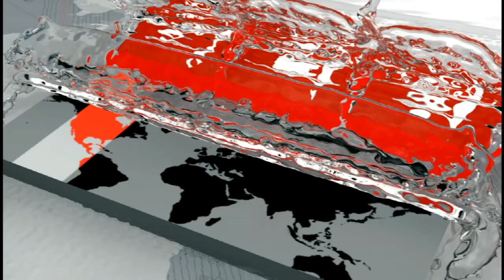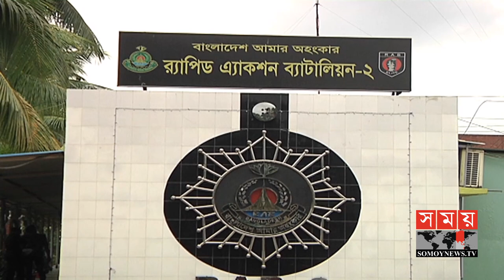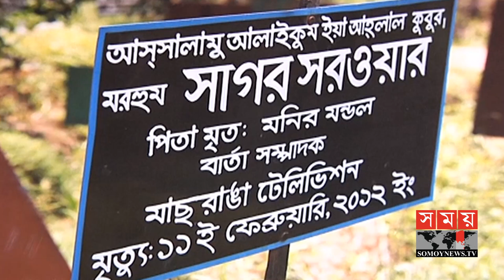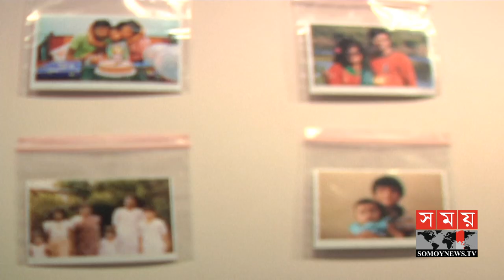সাগর-রুনির ঘটনায় কি নতুন মোড়? | Sagar Sarowar | Meherun Runi | Somoy TV